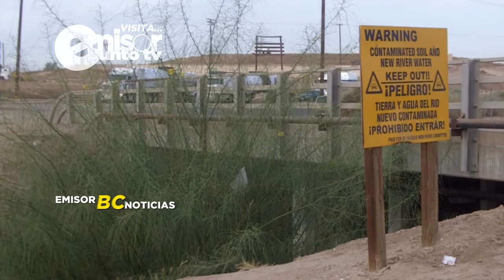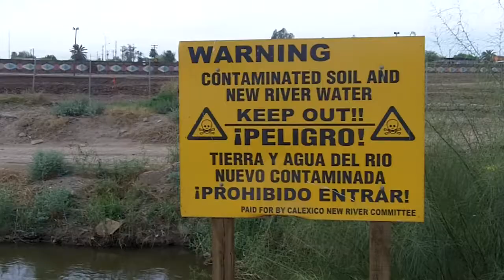Obras de Reparación en Calexico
Nick Servin, Director de obras públicas de la ciudad de Calexico, CA anúncia un programa para reparar vialidades y tuberias en esa ciudad.